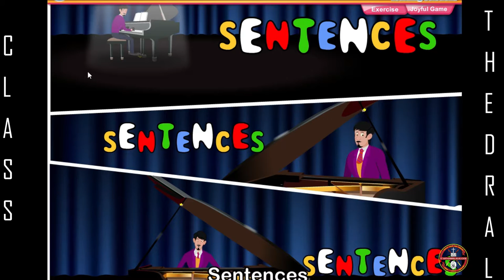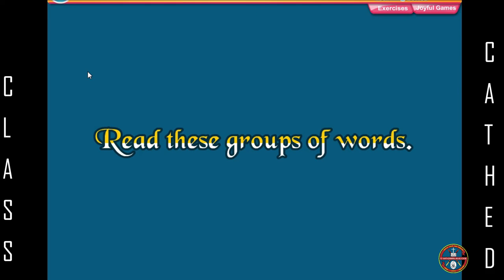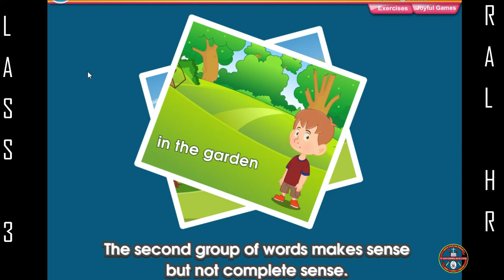GRAMMAR CHAPTER 2 CLASS 3